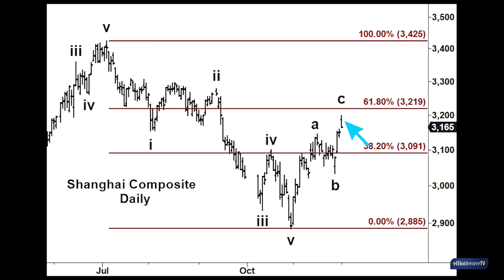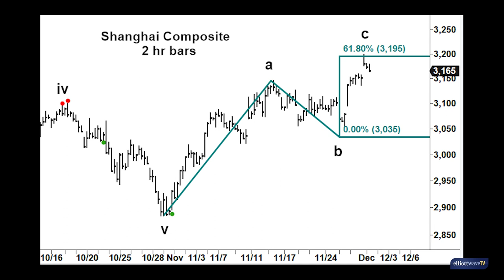Shanghai Composite: Does the Rally Have Legs?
Chinese stocks have risen strongly off their October lows. With all the political turmoil in China, many are wondering if the rally is just a flash in the pan. Our Asian-Pacific Short Term Update editor, Chris Carolan, walks you through the Shanghai Composite's Elliott wave pattern to give you an unvarnished, objective answer.